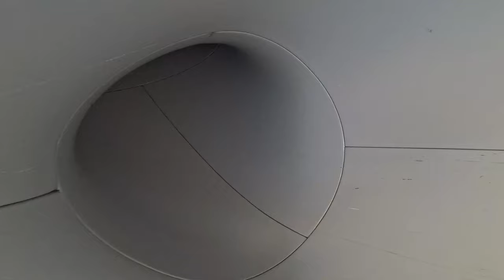Vlog #43 - Margarida regressou as corridas!! Taça PT - Boticas